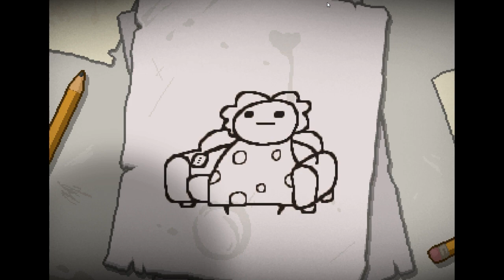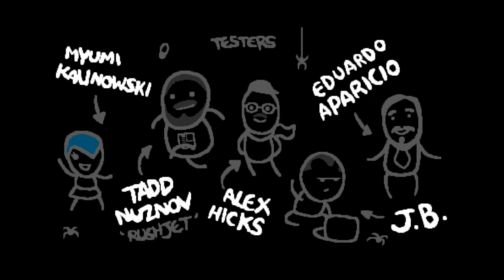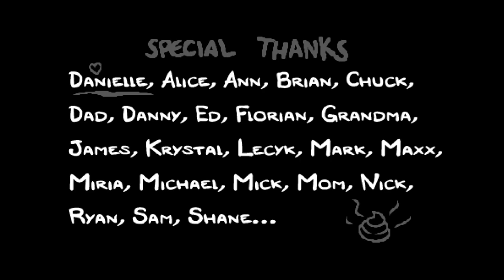Binding of Isaac/ ARK: Survival Evolved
Twitch Channel Art by Living Tar